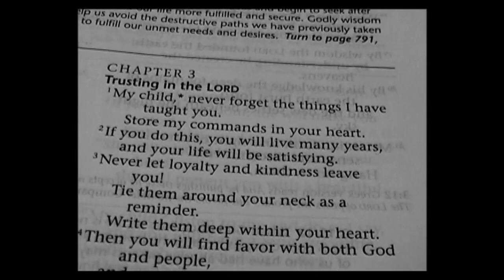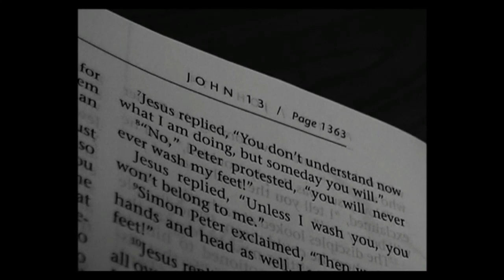Pierre Spies - A Life Changed (Part 1)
International rugby player Pierre Spies, shares his testimony on how God changed his life. Truly inspiring.

Video: Property of Pierre Spies.

Follow Pierre Spies on Twitter @pierrespies8 and Instagram @pierrespies1